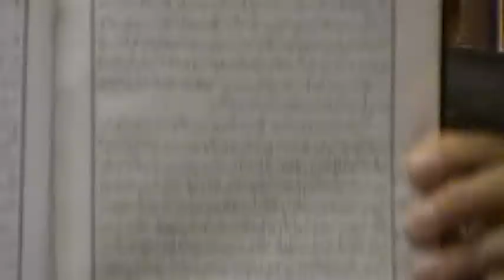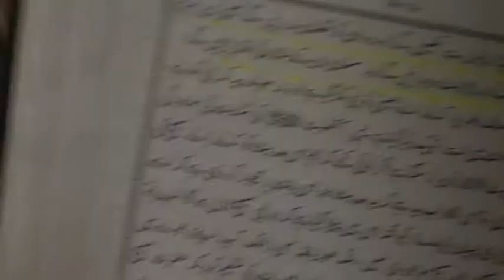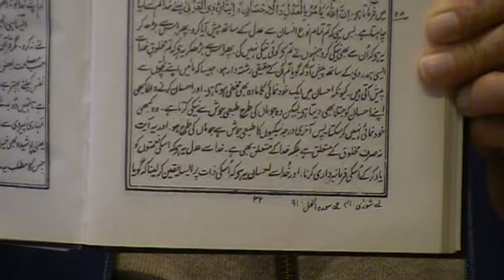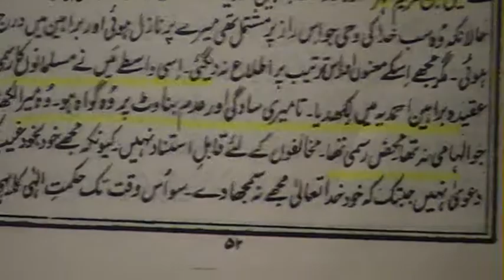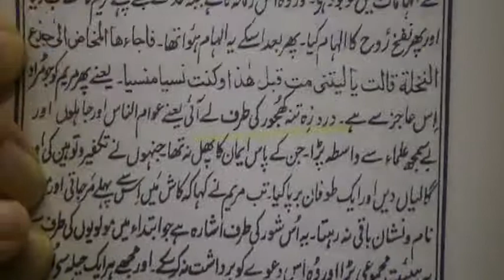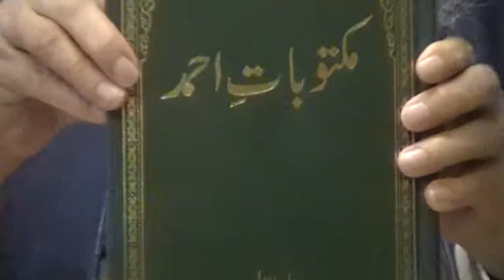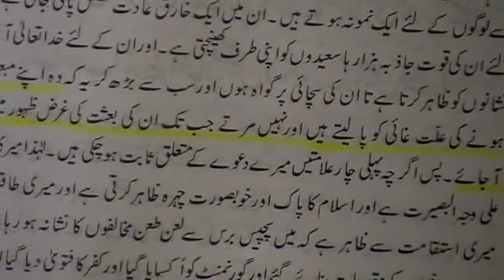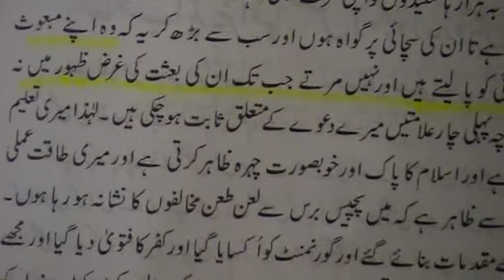Maseeh Ki Nishanian Mirza Qadiyani Mei Nahi Hain Part 2/3